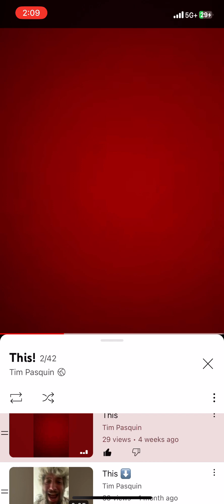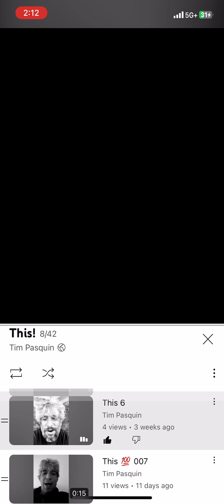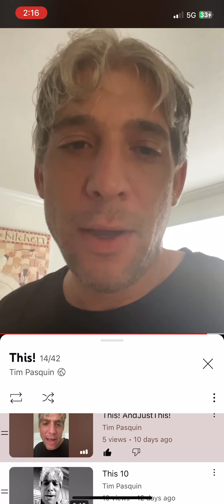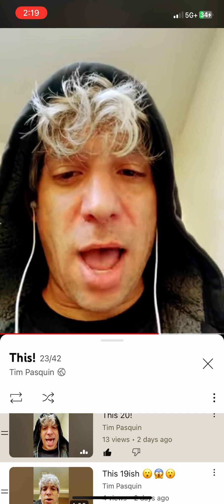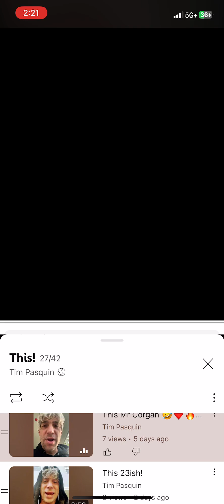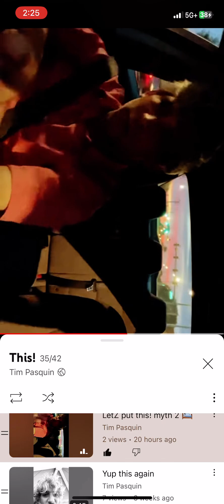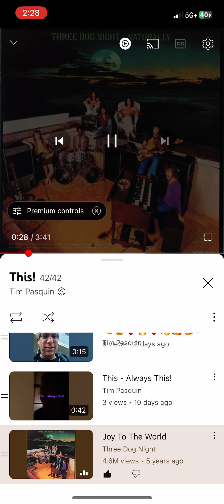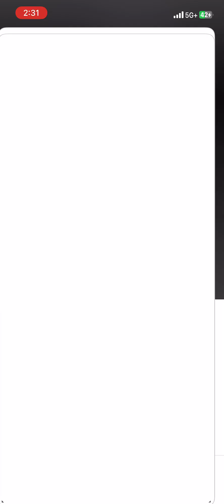“This!” - Full Album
TRT 22:42